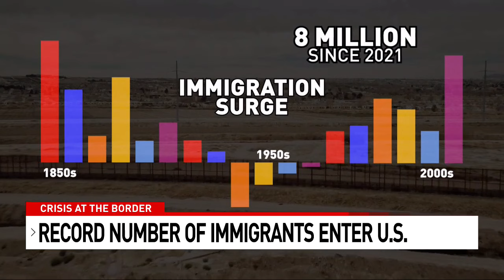Clinton, Bush, Obama and Biden all used troops for border enforcement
The concept of sending the military to the border isn't new. In fact, almost every president in recent history has done it. But the troops haven't been authorized to arrest migrants or enforce immigration laws.

President Biden sent troops to help with things like data entry and warehouse support, with the goal of freeing up Border Patrol agents.

For President Trump, the Pentagon says they helped with aviation, engineering, surveillance and logistics.

During cartel wars on the Mexican side, President Obama sent troops in 2010 to work on surveillance and intelligence.

George W Bush sent about 6,000 National Guardsmen to the border in 2006 because of high apprehension numbers, used again to free up Border Patrol agents.

For Bill Clinton, the troops built infrastructure

But could we see a shift here? Experts say it's the rhetoric and the troops’ responsibilities that might change this time around.

Trump has signaled several times that he wants the military to be more hands-on, helping deport people or arresting migrants.